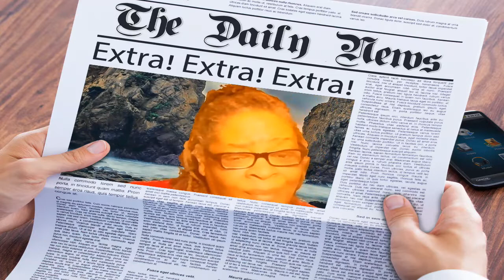Tasha K Looses Lawsuit...smdh😦